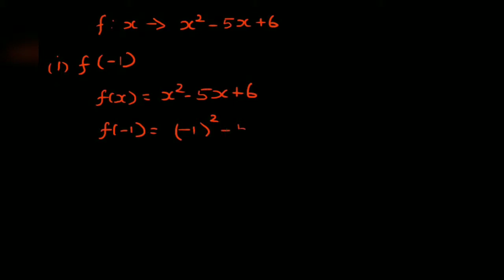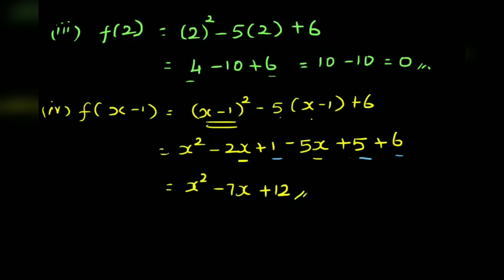Grade-10/ Chapter-1/ Relations and Function/ Exercise 1.3(3)/ Secondary level Maths